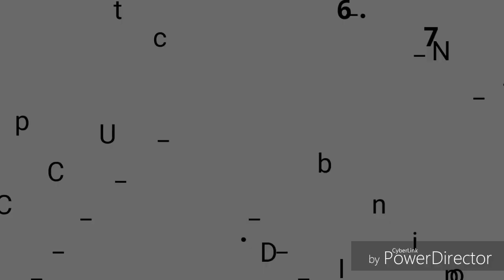M.C.C.C DANCE STUDIO# # song by hip hop police i hope you like share nd subscribers😎